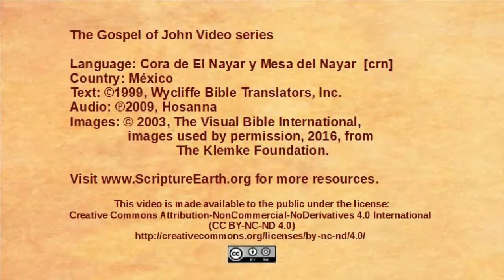Cora de El Nayar - John 14:15-31 - Jesus talks about the Holy Spirit [crn]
Selection from the Gospel of John in the Cora de El Nayar y Mesa del Nayar language of Mexico [crn]